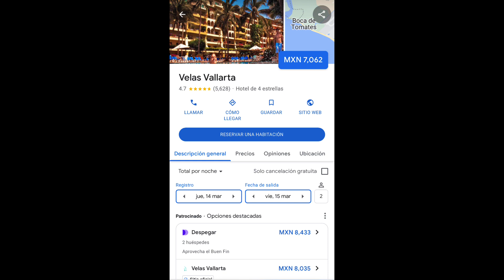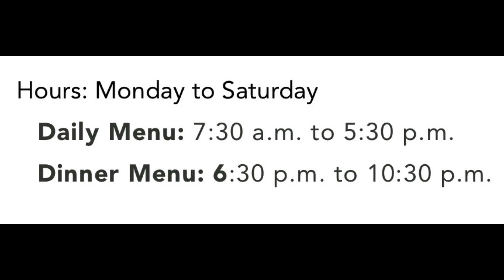Hotel velas Puerto Vallarta un lugar que vale la pena visitar aterrizando en AIFA